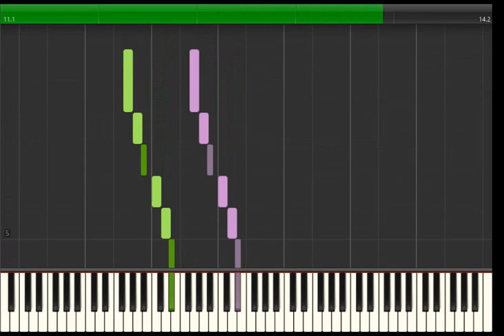G Natural Minor Scale 84bpm 2 x 8ves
Technical Work for Piano Grade 2, Upper Elementary Pianists